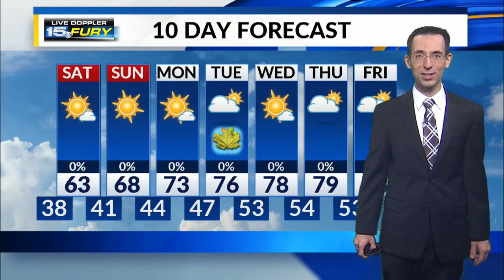Friday Night Forecast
Frost ahead tonight